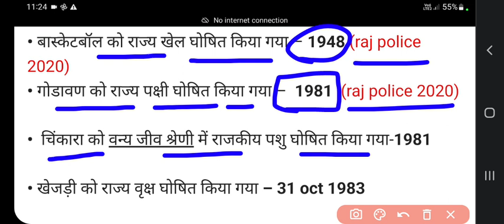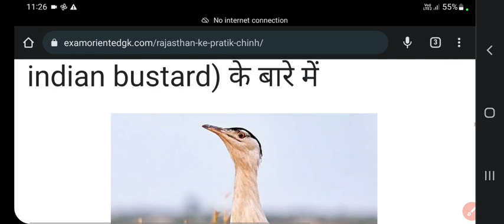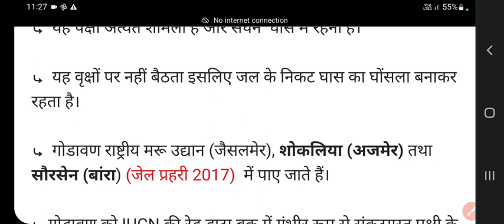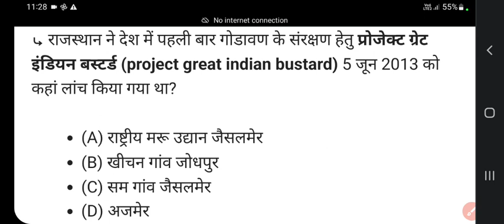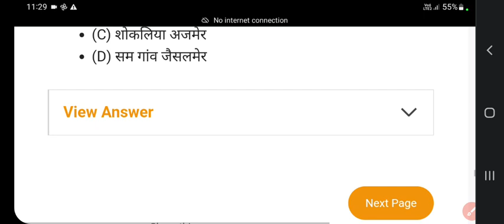cet 12th Level 2023 || Rajasthan gk important facts || by- b l sir @Unirajtechno